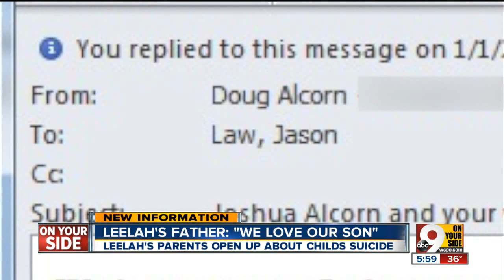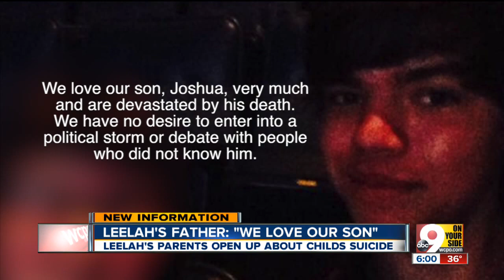Leelah Alcorn's father responds: We loved our son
CINCINNATI - The father of a transgender teen who killed herself earlier this week says he "loves his son" and the family is "devastated by his death."

Leelah Alcorn, 17, committed suicide Sunday by walking into traffic on Interstate 71 in Warren County. Leelah, born Josh, posted a suicide note outlining reasons  why she took her own life.

Some of the reasons listed include allegations that her family didn't support her or her lifestyle.

WCPO has made several attempts to speak with her parents at their Kings Mills home.

After an attempt Thursday, the girl’s father, Doug, sent WCPO an email with the subject line: “Joshua Alcorn and your visit this morning.”

Doug Alcorn's message reads in part:

“We love our son, Joshua, very much and are devastated by his death. We have no desire to enter into a political storm or debate with people who did not know him. We wish to grieve in private. We harbor no ill will towards anyone. ... I simply do not wish our words to be used against us.”

His comments came a day after his wife and Leelah’s mother, Carla, spoke to CNN .